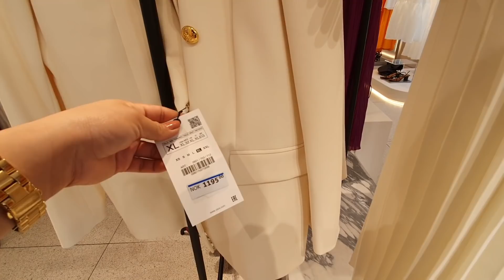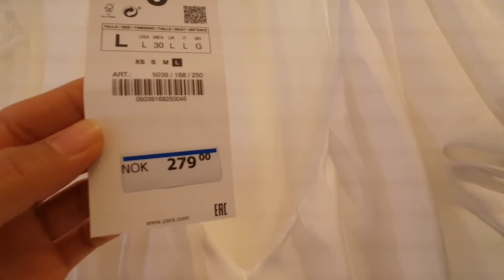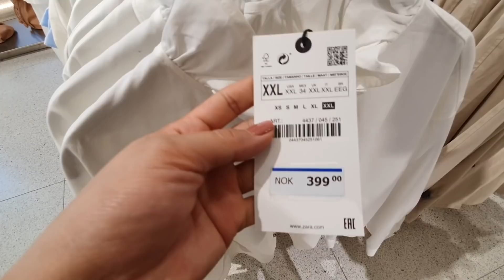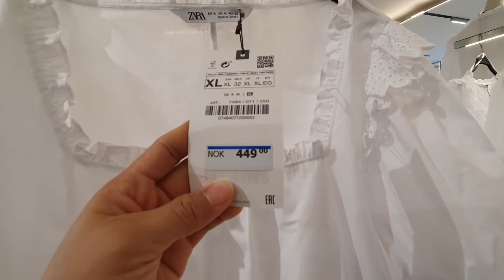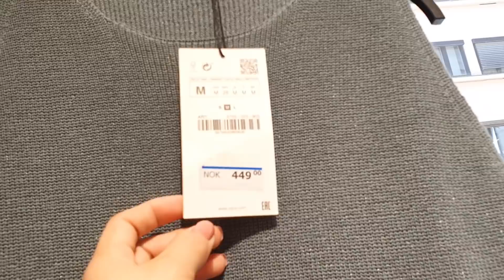NEW IN ZARA 2020 WOMEN COLLECTION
Hi Lovelies! This is new ZARA summer women collection, please watch and enjoy.